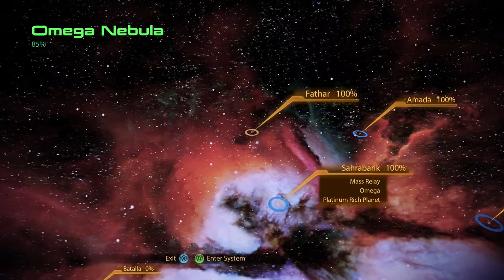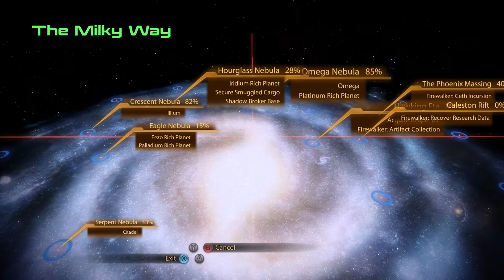Mass Effect 2 with Commentary [Part 90]: Laaast Minute Missions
So we clean up a couple things on our list to prep for the real run of the Derelict Reaper xD